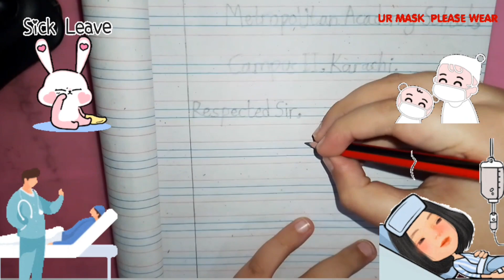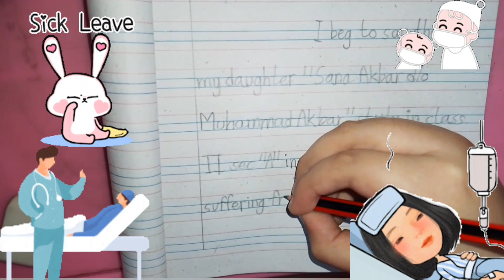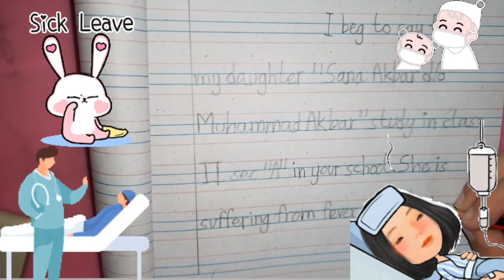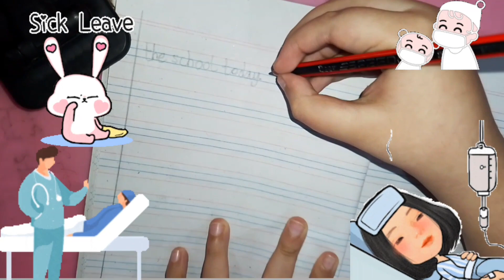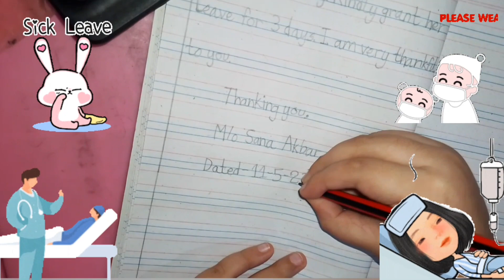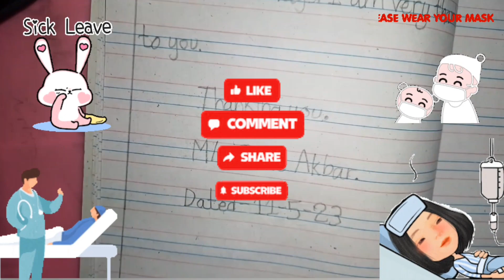How to write Application || Sick Leave || English